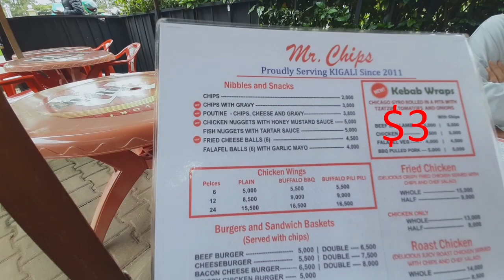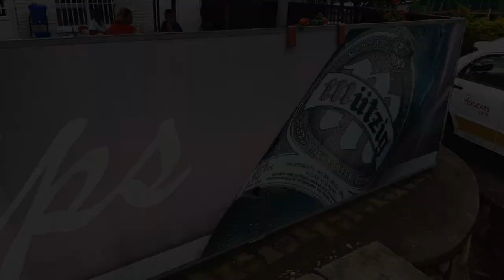Canadian Poutine Taste Test in Rwanda! 🍟🧀 | Exploring a Quebecois Delight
Join me on a culinary adventure as I delve into the world of Canadian cuisine right here in Rwanda! Thanks to my friend Chantal, I'm trying poutine for the first time — a delightful concoction of chips, cheese, and homemade beef gravy. Learn the history behind this Quebecois dish and its evolution throughout Canada. The experience took me back to memories of post-clubbing cheesy chips in Chip Alley, Cardiff. Watch as we discuss the unique ingredients and find out if this Canadian delight lives up to the hype. Plus, we explore an unexpected treat—an ice-cream sandwich! Have you ever tried poutine or a frozen Oreo-shaped delight?

ME